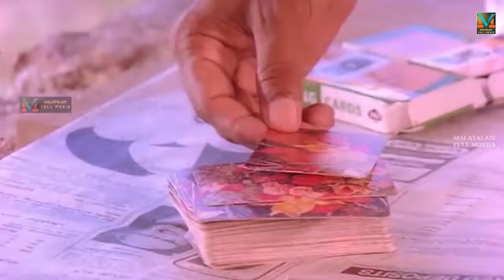"മനുഷ്യന്റെ ക്ഷമ പരീക്ഷിക്കുന്നതിന് ഒരു അതിരുണ്ട്"| Mukesh | Mamukkoya Comedy | Kakka thollayiram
Mukesh | Urvashi | Jagadish | Mamukkoya |

Revathy (Urvashi), sister of Rajashekaran (Mukesh) is mentally handicapped, due to typhoid that affected her brain during childhood. Rajashekaran loves his sister more than anything else in the world. Balakrishnan (K. B. Ganesh Kumar), Rajashekharan's friend is also dearly attached to Revathy.

Revathy's favourite story, which Rajashekharan has told her, is that of the princess who had collected a coral bead each day for many years awaiting her prince. After hearing the story, Revathy assumes herself as the princess waiting for the prince, and had started collecting coral beads each day.

Ravi (Sai Kumar), who is a friend of Balakrishnan (K. B. Ganesh Kumar) rapes Revathy and she eventually becomes pregnant. Rejashekharan is enraged when he finds out. However, Revathy views Ravi as her “prince”, and has fallen in love with him. She wishes to marry her "prince". Rajashekaran reluctantly agrees and asks Balakrishnan to bring Ravi.

Ravi declines to marry Revathy because she is mentally handicapped, which further enrages Rajashekharan. However, Ravi comes to realise his mistake and agrees to Balakrishnan to marry Revathy. When Ravi returns, Rajashekaran, not knowing that Ravi has accepted Revathy, brutally beats and stabs him. Revathy is shocked to know that the prince for whom she was waiting for, is dead.